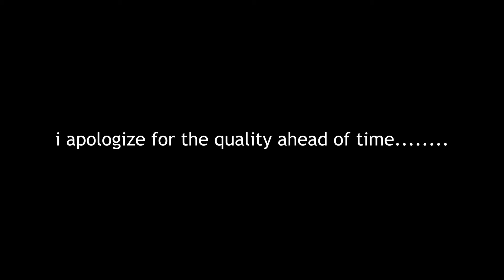Very appropriate Forza Horizon 4 Video [18+?]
A few hilarious AOG session moments from a few months ago. Hope you have a laugh, or get mad, we dont care. Enjoy

Instagram ~ AOGxFleet
twitch ~ Aogxfleet